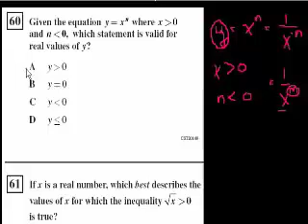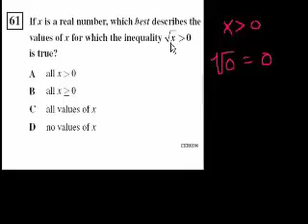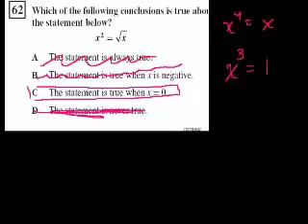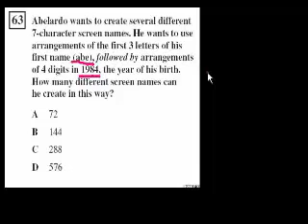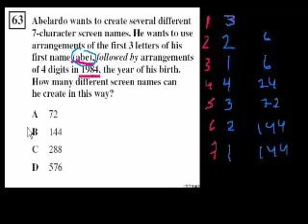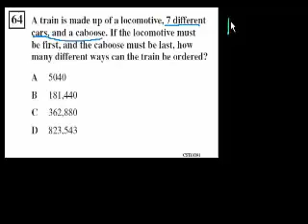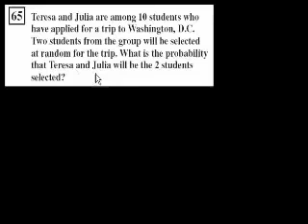الجبر 2: الاقترانات، التوافقيات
Algebra II: Functions, Combinatorics
يتناول هذا الفيديو حل لمجموعة كبيرة من المسائل التي توضح مفهومي الاقترانات والتوافقيات
شكر خاص لمؤسسة شركاء في التنمية المستدامة -- فلسطين